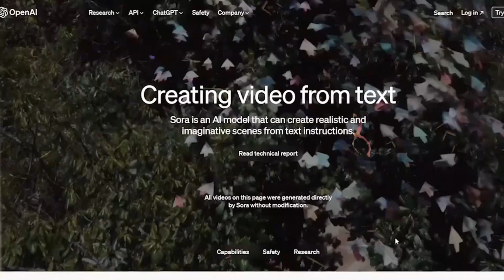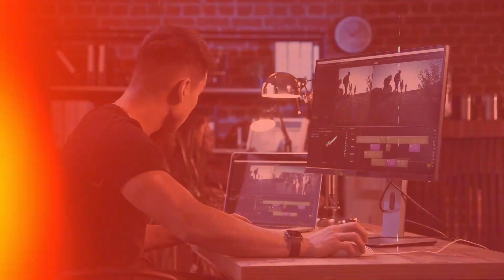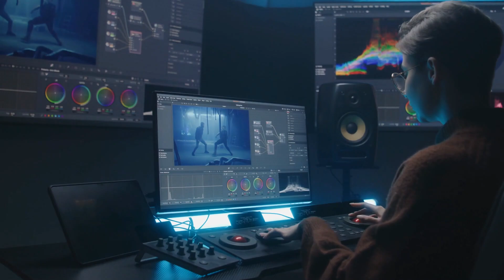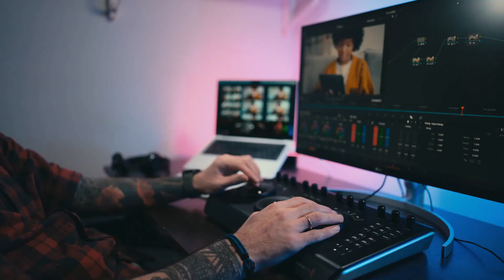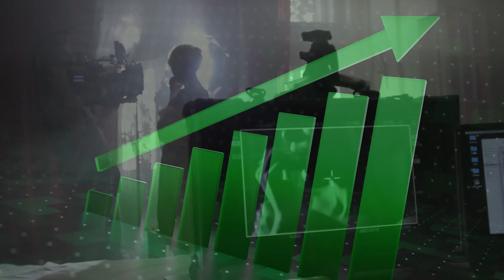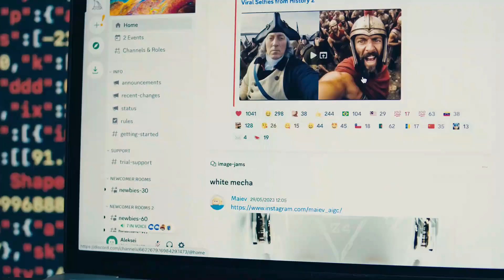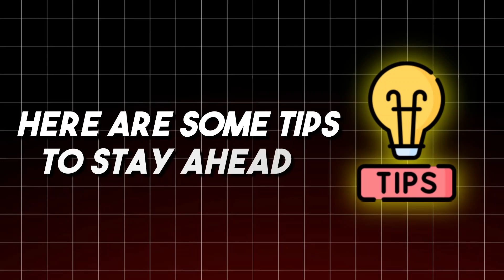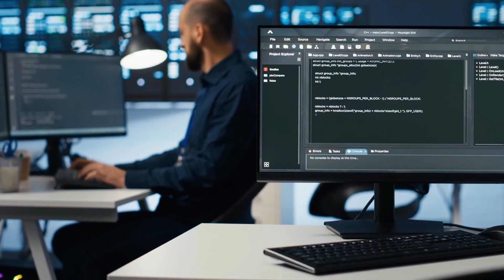OpenAI Sora Will End All Jobs And What You Should Do?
In today's video, we're diving into a topic that’s shaking up the future of work: 'OpenAI Sora Will End All Jobs And What You Should Do.' 🚀

OpenAI’s Sora is poised to revolutionize industries with its advanced artificial intelligence capabilities, but what does this mean for the job market? Will Sora really make traditional jobs obsolete, and if so, how can we prepare for this seismic shift?

Join us as we explore:

The groundbreaking features of OpenAI Sora
The potential impact on various industries
How job roles are expected to change
Skills you need to stay relevant in an AI-driven world
Practical steps you can take to future-proof your career
Don't miss out on this critical discussion about the future of work and the role of AI. Let’s get started and navigate this brave new world together! 🌐✨"